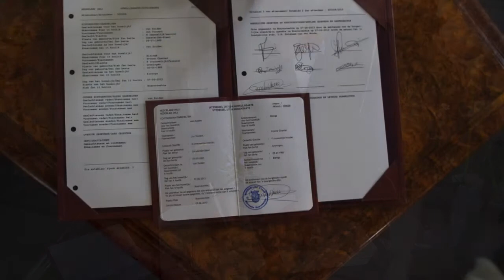Tsjerke: het praam-huwelijk van Jan Vincent & Yvonne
Jan Vincent en Yvonne trouwden 7 juni in Terherne in de